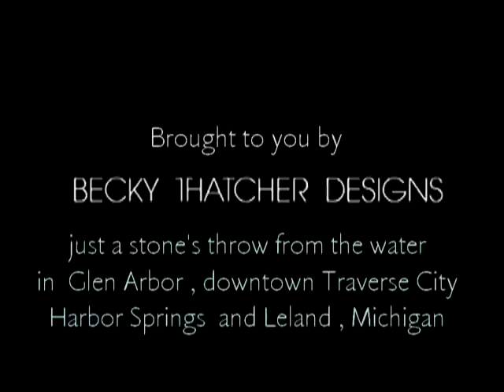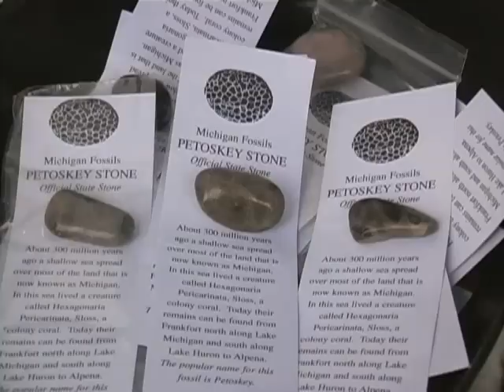All About Petoskey Stones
A 350 million-year-old fossil now used in jewelry and a variety of artistic applications